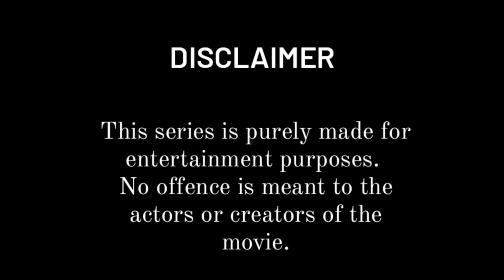Forgotten Malayalam Movies S03 E02 | Goa | Malayalam Movie Review Funny | Devan | Madhupal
This week's movie is Goa. Goa is the movie which made the audience realize that Devan can pull off erotic roles with as much ease as he does villain roles. Goa tells the tale of 3 siblings who live in Goa, constantly evading Dev ji's predatory moves. Watch the review first and then go watch the movie to experience the feel of a full fledged vacation in Goa!!

You can watch season 1 of forgotten malayalam movies on my instagram